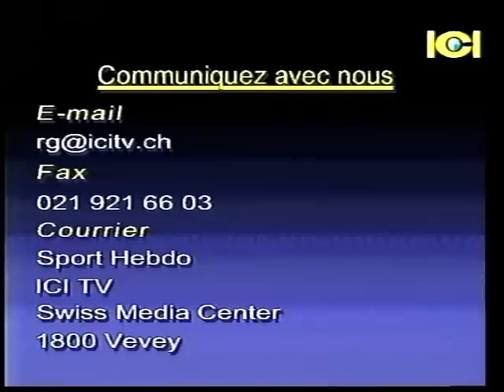STAGE RICHARD DOUIEB A MONTREUX, SUISSE, Mai 2005.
Stage de Krav Maga dirigé par Richard DOUIEB, à Montreux, en Mai 2005.